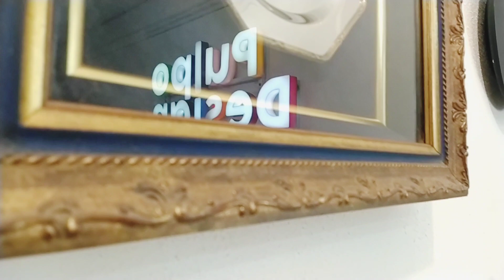VIVIENDO del DISEÑO y Recordando Trabajos ( Parte 3)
A mediados de mayo, surgio la posibilidad de mudarnos a un lugar más grande a un par de cuadras (➡️ 45 Nro 1032 entre 15 y 16 laplata )
Nuevo lugar, con mejor ubicación y con la libertad de modificarlo pero con el tiempo corriendonos... Y con un contexto económico complejo. Cómo normalmente pasa en un negocio de servicios no tradicional.
Pulpo Design no son solo Marianela y Mauricio, sino toda la comunidad que nos sigue y nos apoya desde familias, amigos, clientes, colegas , proveedores y conocidos, así fue que seguimos creciendo y con todo este estrés , hace un par de meses a Mau le dió un infarto con stent incluído y para noviembre ya estaba trabajando de nuevo! Pero con cambio de hábitos más saludables. Tambien Cumplimos 8 años! Y estamos muy felices de poder contarles un poquito de nuestra historia reciente... Gracias Totales!